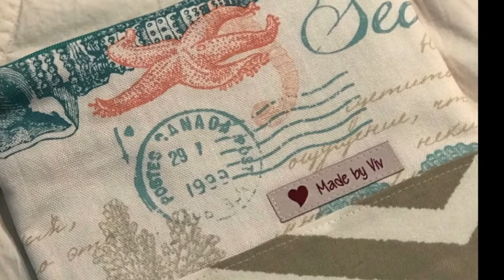Hello Again! Sewing Plans/Makes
Rose Handbag

Ravelry: vivvarble